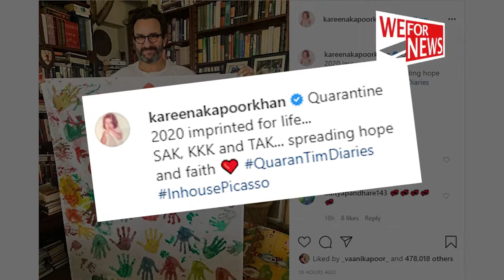Kareena, Saif, Taimur paint hand prints on canvas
Actress Kareena Kapoor Khan on Friday shared an art work that's made by her, her husband Saif Ali Khan and son Taimur.